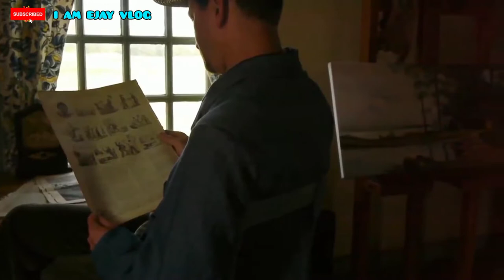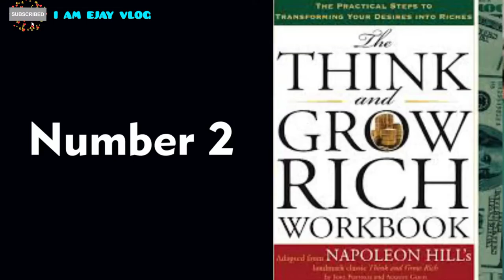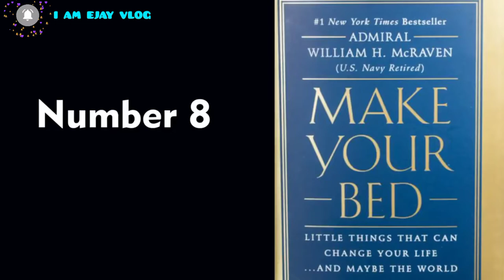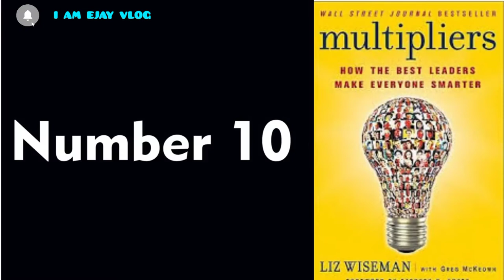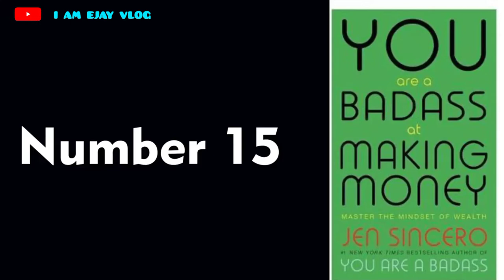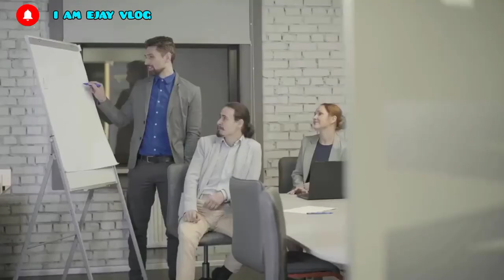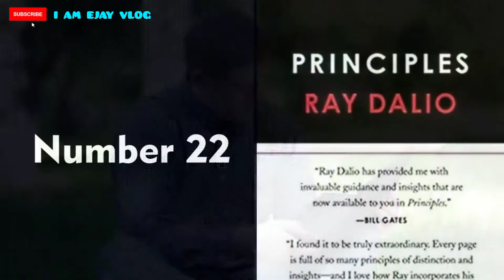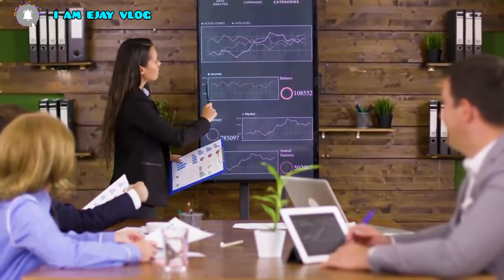Most Inspiring Books Everyone Must Read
Reading books will help us reach our goals thru informations,technical ideas and analysis.Life is a continuous process therefore we all need to learn new things everyday.

This vedio will show and share us the 25 Most Inspiring books that can lead us to success.